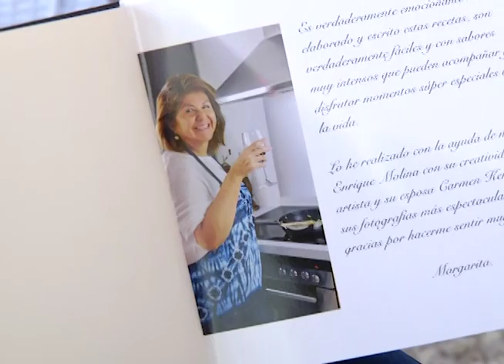Olores y Sabores Hechos - El Fiambre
En Olores y Sabores Hechos les presentamos un platillo que muchos aseguran solo se come en noviembre, pero debido a su delicioso sabor el consumo está aumentando.